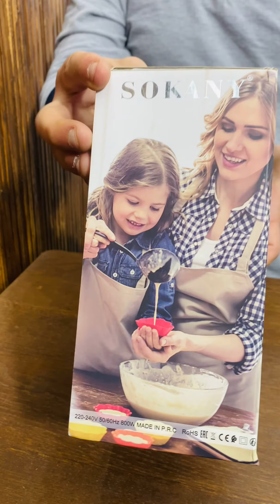شرح و مواصفات الهاند بلاندر سوكاني ٥ فى ١ .. Hand Blender Sokany 5 X 1 - 1714-5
شرح و مواصفات الهاند بلاندر سوكاني ٥ فى ١  ..
Hand Blender Sokany 5 X 1 1714-5

المواعيد العمل 👇
يومياَ من الساعة 12 لحد الساعه 9
ومتنساش يوم الجمعة اجازة

للأعمال "فقط" برجاء أستخدام البريد الإلكتروني

‏‎و متنساش .. احنا اصل الالكترونيات ♥️